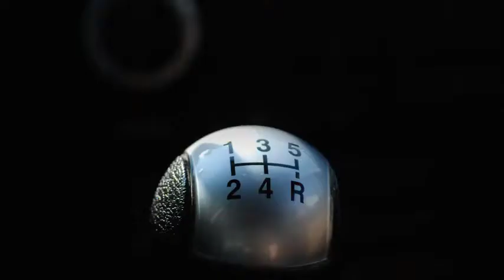Recruiting in the Age of Googlization | HR and Business Speaker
HR need to get its SHIFT together. Tried and true recruiting practices are failing. Traditional jobs are disappearing. New jobs are emerging. And disruptive change is accelerating.  Wow your next conference with TEDx and DisruptHR speaker Ira S Wolfe with Recruiting in the Age of Googlization